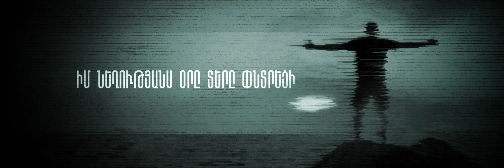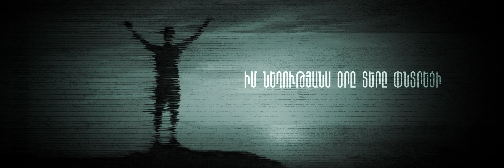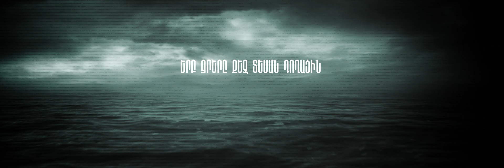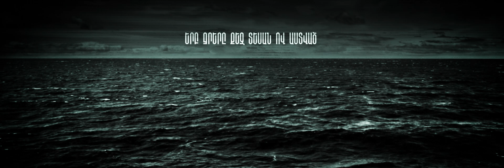Psalm 77 (Աստծուն կհուսամ)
This song is written based on psalm 77.

Lyrics:
Աստծուն կհուսամ ու Նա կլսի
Իմ նեղությանս օրը Տերը փնտրեցի
Ամբող գիշեր ձեռքերս վեր տարածեցի
Ու իմ Աստծուն լսեցի:

Իմ աչքերս արթուն պահեցի
Ու հին օրերը միտքս բերեցի
Գիշերվա մեջ երգս երգեցի
Ու իմ Աստծուն հանդիպեցի:

Երբ ջրերը Քեզ տեսան ով Աստված
Երբ ջրերը Քեզ տեսան դողացին
Անդունդները սարսափեցին
Ամպերը թափվեցին
Երկինքները ձայն հանեցին: